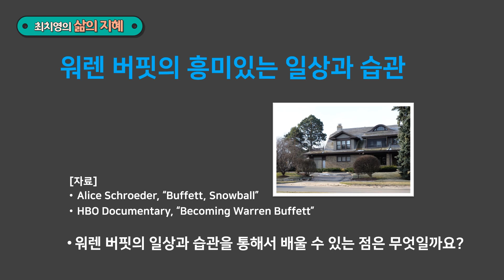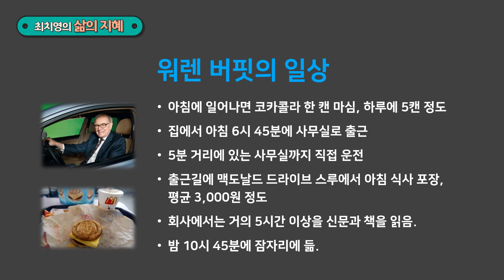[삶의 지혜] 충격적인 워렌 버핏의 일상과 습관을 통해서 우리가 배울 것이 무엇인지 생각할 수 있게 돕는다.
충격적인 워렌 버핏의 일상과 습관을 알아봅니다.
우리가 배울 것이 무엇인지 생각해 봅니다.

생각을 젊게! 어린아이와 같은 삶!

◆ 최치영의 삶의 지혜 ◆

라이프 디자이너 최치영 박사는 2000년도부터 현재까지 20여년간 코칭에 전념하고 있습니다.
그동안 약 10만명의 사람들에게 1:1코칭, 코칭 교육, 라이프 디자인 교육, 리더십 교육 등을 제공하며 에너지 넘치는 활동을 하고 있습니다.
그동안의 지식과 경험 및 통찰로 “최치영의 삶의 지혜”가 탄생하였습니다.